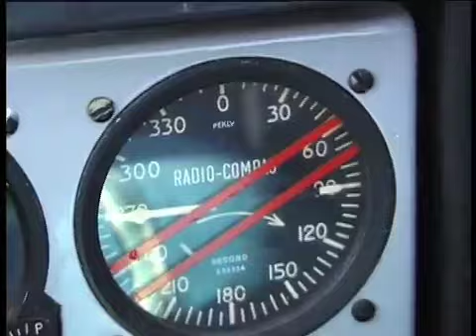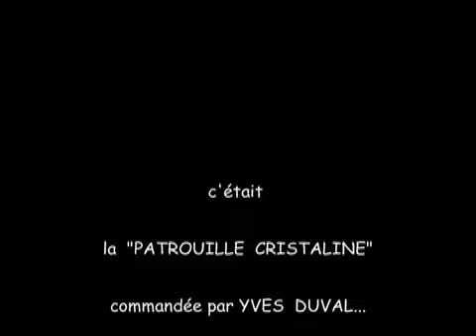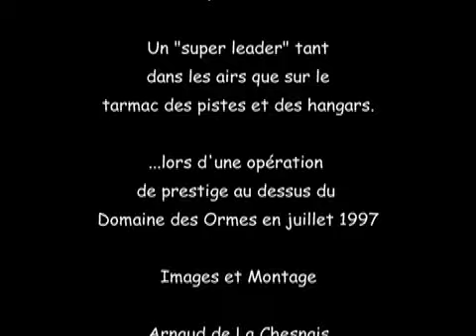Domaine des Ormes